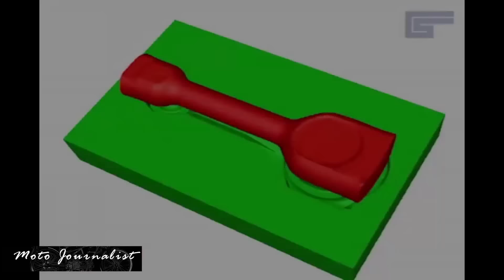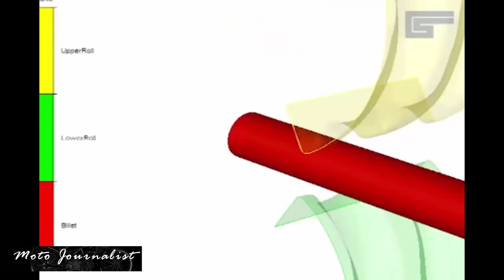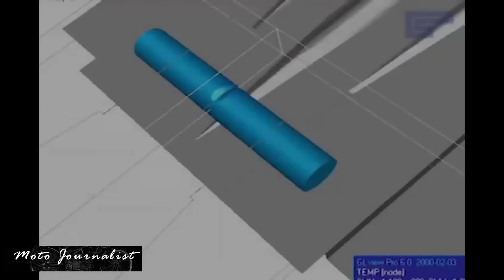A Hot Stamping Of Metal Parts For Mechanical